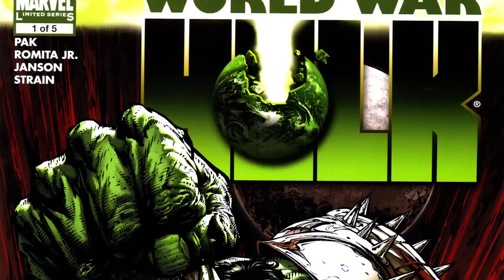World War Hulk: World Breaker Hulk Fights Iron Man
Exiled by a group of Marvel "heroes" to the savage alien planet of Sakaar, the Hulk raged, bled and conquered through the pages of last year's "Planet Hulk" epic, rising from slave to gladiator to king. Now the Hulk returns to Earth to wreak his terrible vengeance on Iron Man, Reed Richards, Dr. Strange and Black Bolt -- and anyone else who gets in his way. Stronger than ever, accompanied by his monstrous Warbound gladiator allies, and possessed by the fiercest and purest rage imaginable, the Hulk may just tear this stupid planet in half.

▸ The Incredible Hulk is an ongoing comic book series featuring the Marvel Comics superhero the Hulk and his alter ego Dr. Bruce Banner. First published in May 1962, the series ran for six issues before it was cancelled in March 1963, and the Hulk character began appearing in Tales to Astonish. With issue 102, Tales to Astonish was renamed to The Incredible Hulk in April 1968, becoming its second volume. The series continued to run until issue 474 in March 1999 when it was replaced with the series Hulk which ran until February 2000 and was retitled to The Incredible Hulk's third volume, running until March 2007 when it became The Incredible Hercules with a new title character. The Incredible Hulk returned in September 2009 beginning at issue 600, which became The Incredible Hulks in November 2010 and focused on the Hulk and the modern incarnation of his expanded family. The series returned to The Incredible Hulk in December 2011 and ran until January 2013, when it was replaced with The Indestructible Hulk as part of Marvel's Marvel NOW! relaunch.